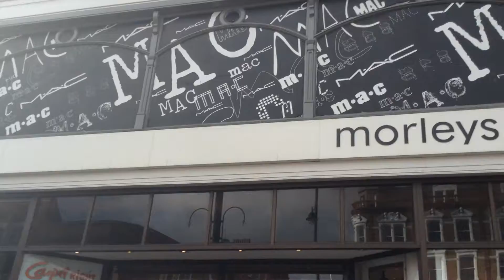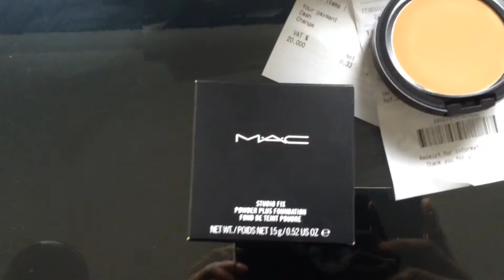LDTV Good Mac Experience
I had a great time shopping at Mac today
Reload my MAC Studio Fix Powder Plus Foundation
Customer service was fantastic ( mitzi mua)
Mac Morley's store in Brixton